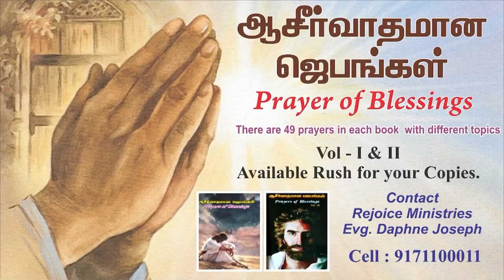சபை சுத்திகரிப்பு part-1 in Tamil by Evg. Dr. Daphne Joseph